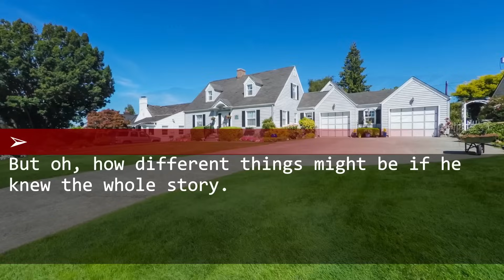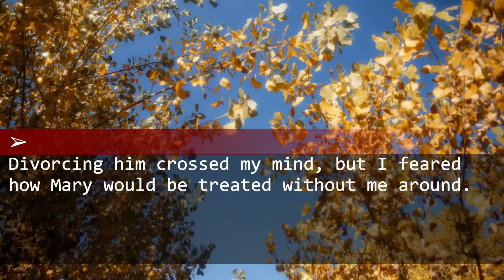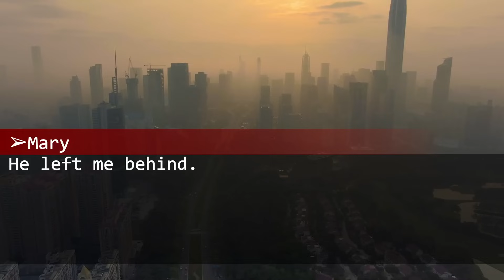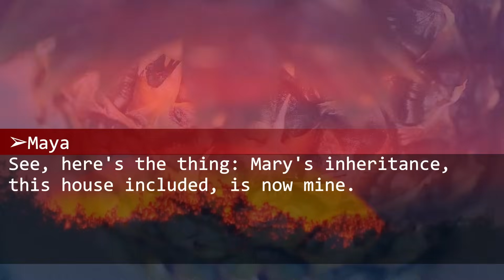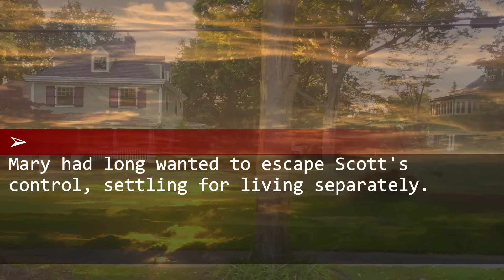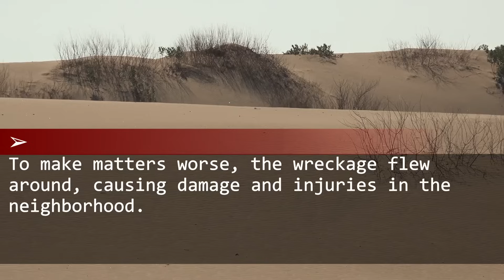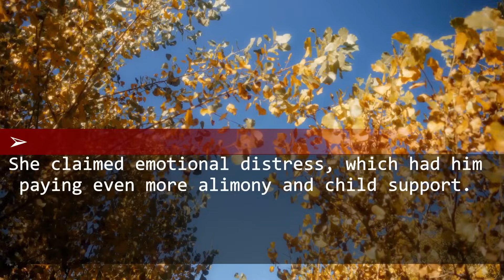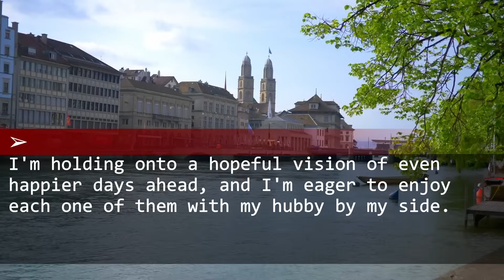After MIL passed, my husband said: “my GF is pregnant. We’ll live on inheritance. Divorce me!”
The truth came out, a truth that my husband had not expected.